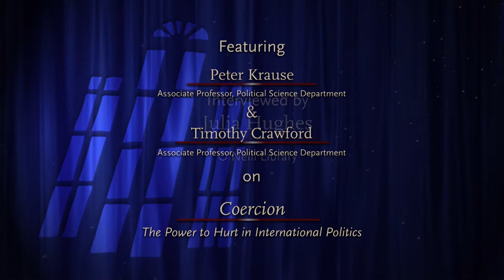Coercion: The Power to Hurt in International Politics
Peter Krause, Associate Professor, Political Science
Timothy Crawford, Associate Professor, Political Science

From the rising significance of non-state actors to the increasing influence of regional powers, the nature and conduct of international politics has arguably changed dramatically since the height of the Cold War. Yet much of the literature on deterrence and compellence continues to draw (whether implicitly or explicitly) upon assumptions and precepts formulated in-and predicated upon-politics in a state-centric, bipolar world.

Coercion moves beyond these somewhat hidebound premises and examines the critical issue of coercion in the 21st century, with a particular focus on new actors, strategies and objectives in this very old bargaining game. The chapters in this volume examine intra-state, inter-state, and transnational coercion and deterrence as well as both military and non-military instruments of persuasion, thus expanding our understanding of coercion for conflict in the 21st century.

Scholars have analyzed the causes, dynamics, and effects of coercion for decades, but previous works have principally focused on a single state employing conventional military means to pressure another state to alter its behavior. In contrast, this volume captures fresh developments, both theoretical and policy relevant. This chapters in this volume focus on tools (terrorism, sanctions, drones, cyber warfare, intelligence, and forced migration), actors (insurgents, social movements, and NGOs) and mechanisms (trilateral coercion, diplomatic and economic isolation, foreign-imposed regime change, coercion of nuclear proliferators, and two-level games) that have become more prominent in recent years, but which have yet to be extensively or systematically addressed in either academic or policy literatures.